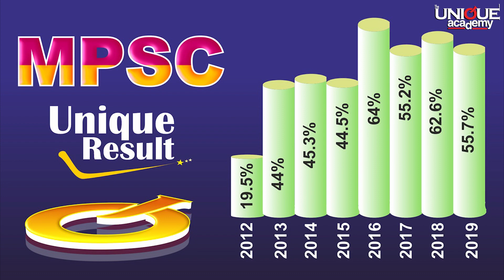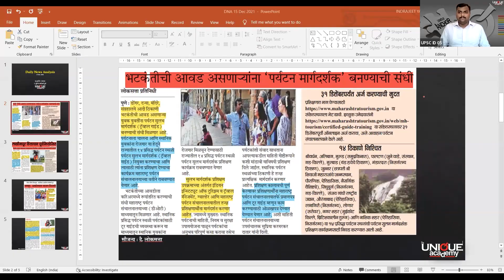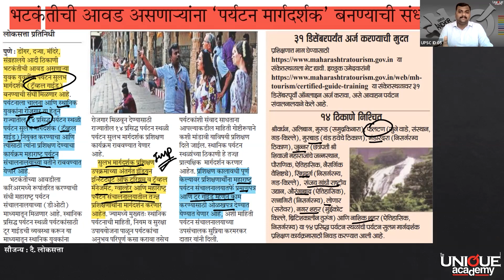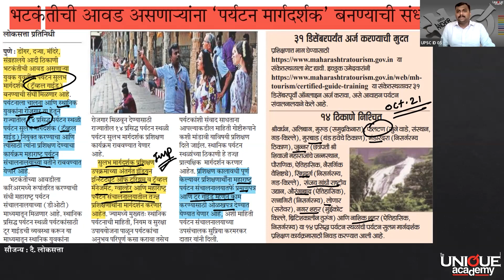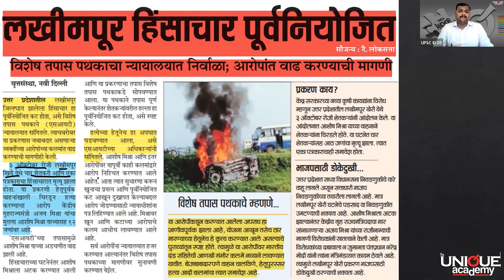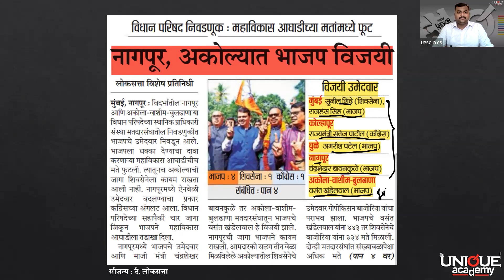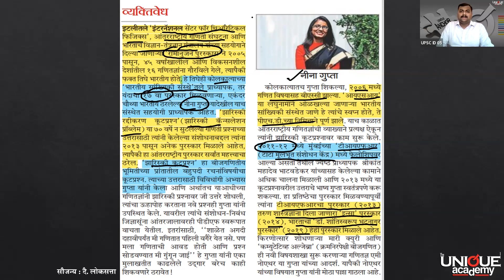DAILY NEWS ANALYSIS | 15 DEC. 2021 | UNIQUE ANCHOR | INDRAJEET YADAV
🎯 MPSC - राज्यसेवा ऑफलाईन + ऑनलाईन बॅच

🌀 बॅच सुरू - 06 डिसेंबर 2021

🕔 लेक्चरची वेळ - सायं 5 ते 7 पर्यंत.

🆓 विषयनिहाय मोफत लेक्चर 06 डिसेंबर ते 10 डिसेंबर 2021.

📝 कोर्सची वैशिष्ट्ये -
*️⃣  प्रत्येक विषयांसाठी स्वतंत्र, तज्ज्ञ व अनुभवी प्राध्यापक.
*️⃣  स्पर्धा परीक्षेच्या सर्व टप्प्यांवर प्राध्यापकांचे वैयक्तिक मार्गदर्शन.
*️⃣  सर्व विषयांचे संदर्भ अभ्यास साहित्य व छापील नोट्स उपलब्ध होतील.
*️⃣ आयोगाच्या पॅटर्ननुसार विषयांवर आणि सर्वसमावेशक टेस्ट सिरीज ऑफलाईन व ऑनलाइन उपलब्ध.
*️⃣ अनुभवी प्रशासकीय अधिकाऱ्यांसोबत विशेष संवाद सत्र.
*️⃣  मुलाखतीच्या तयारीसाठी व्यक्तिगत मार्गदर्शन.
*️⃣  MPSC मार्फत घेतल्या जाणाऱ्या कम्बाईन व इतर सर्व स्पर्धा परीक्षांसाठी उपयुक्त बॅच.
*️⃣  बॅचची परीक्षाभिमुख आणि विद्यार्थीकेंद्रित संरचना.